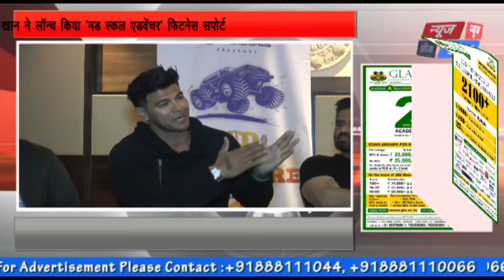Sunil Shetty and Sahil Khan launch 'Mad Skull Adventure | SNI NEWS